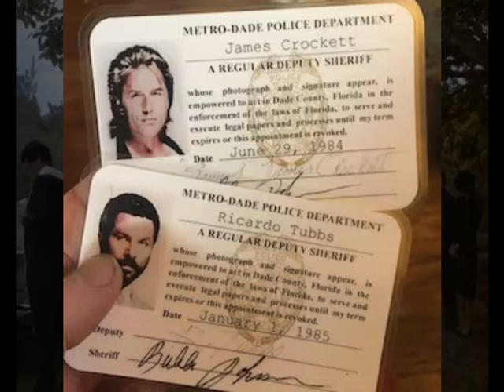30😲 CURIOSIDADES SOBRE MIAMI VICE-😱 #2 | DetrásDelGuión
30 CURIOSIDADES SOBRE Miami Vice
Regístrate Aquí: 👇

Videos:

Curioseriestv:
En este canal encontrareis curiosidades sobre diferentes series, pudiendo ustedes mismos pedirnos a través de los comentarios o a través del correo electrónico y nuestras diferentes redes sociales sobre que series os gustaría que hiciéramos.